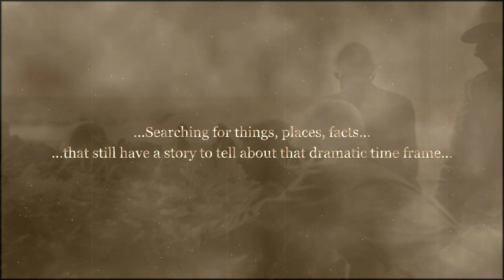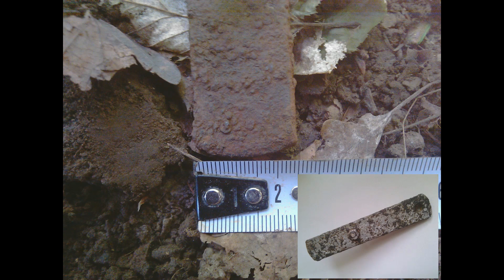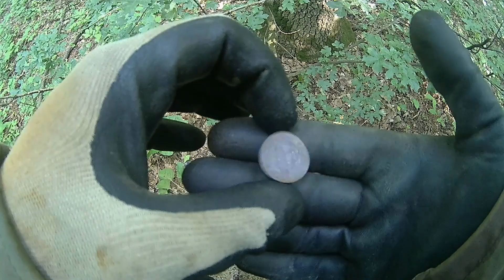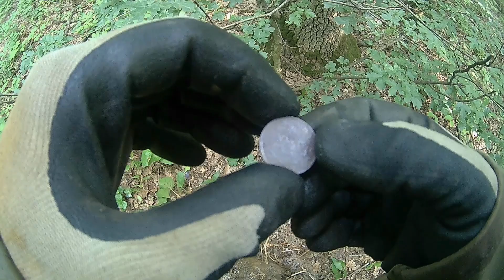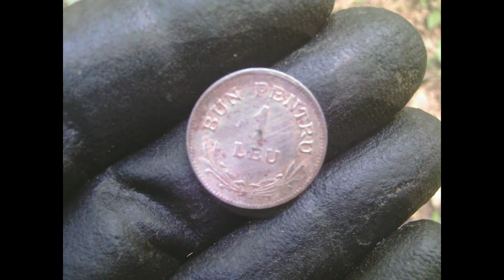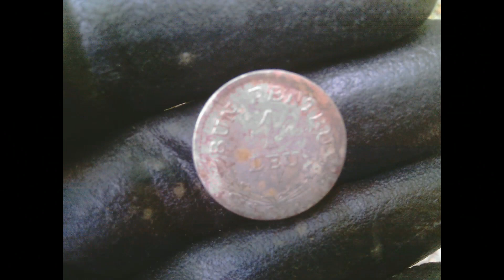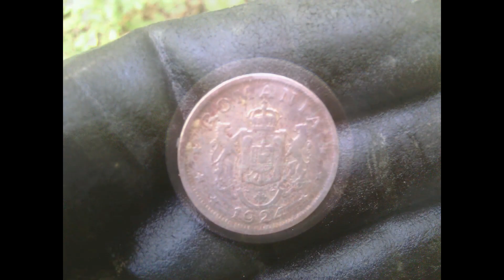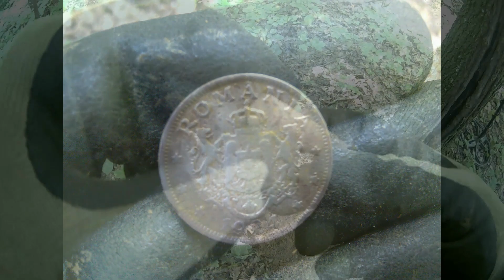WW2 relics /Relicve din al Doilea Razboi Mondial - ep. 78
WW2 relics /Relicve al Doilea Razboi Mondial  - episodul 78 : ammo stripper clips Zbrojovka Brno, 7.92 mauser cartridge case from MG, monede Romania 1 leu 1924, monede Romania   2 lei 1924, unidentified relics,...
☆ Nu uitati sa lasati un like..., sa comentati, sa va abonati si, daca    v-ati abonat, CLICK si pe 'clopotel', pentru a fi notificati in timp real despre cele mai noi videoclipuri incarcate !